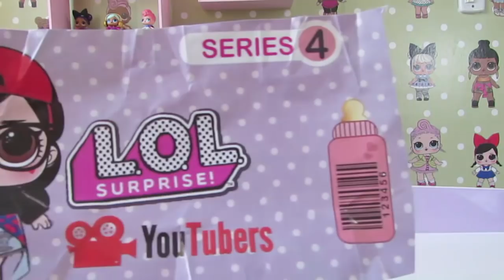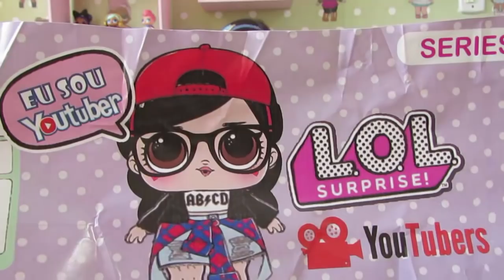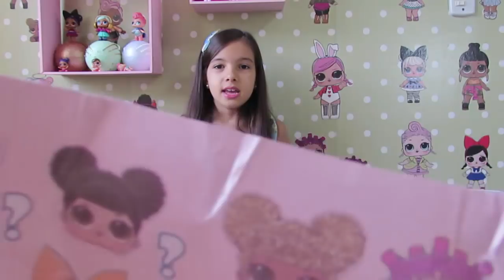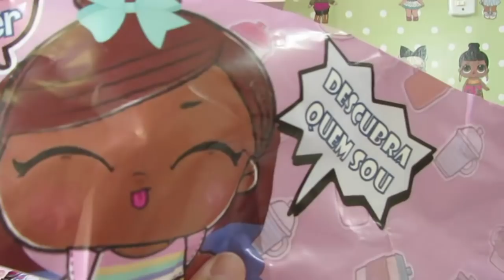BONECA LOL | DESCUBRA QUEM É A YOUTUBER | ABRINDO UMA BOLA GIGANTE RARA YOUTUBER | CANAL DA JULINHA